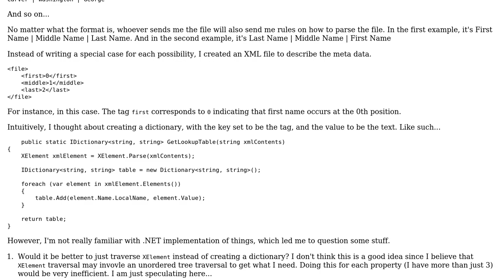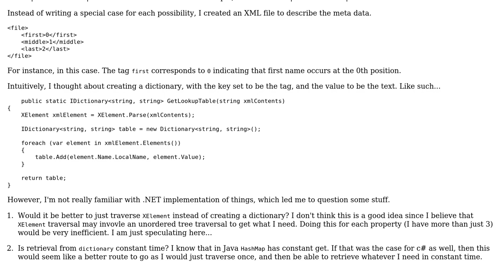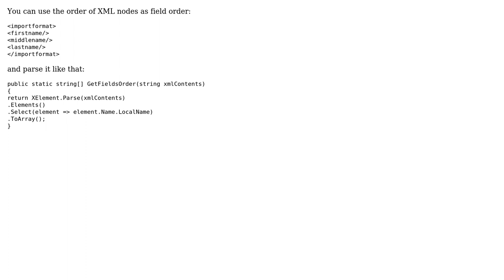Parsing XML in C# .NET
With thanks & praise to God, and with thanks to the many people who have made this project possible! You are responsible for your own actions.